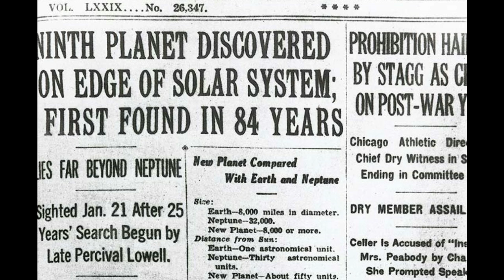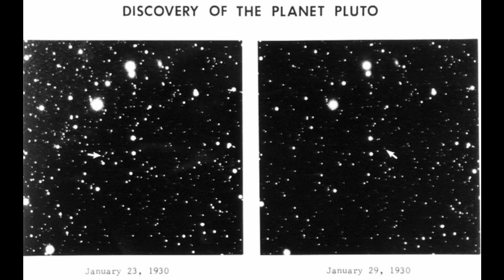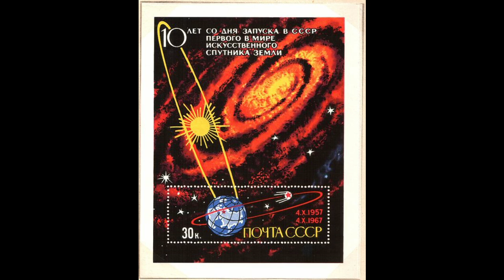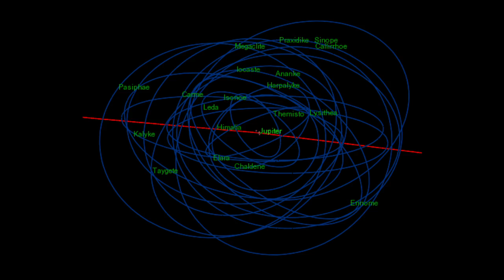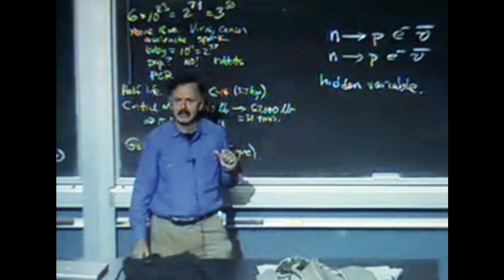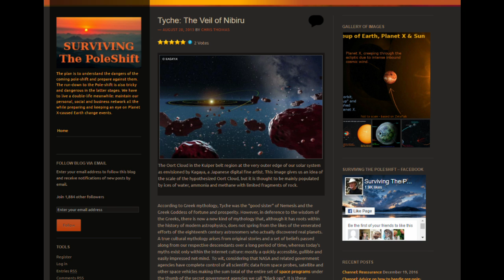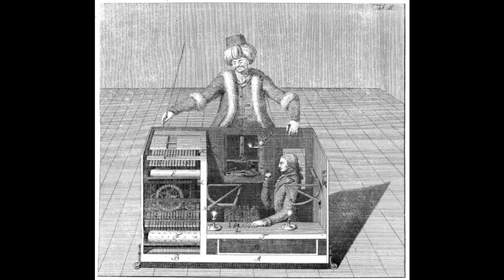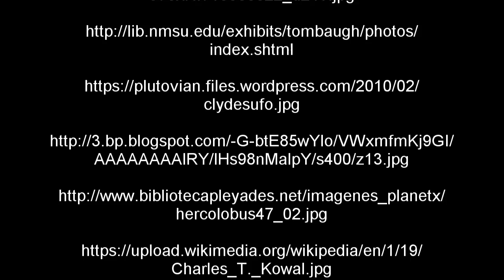The Slow Demise of Planet X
Why does mainstream science not believe in Planet X? This is why.